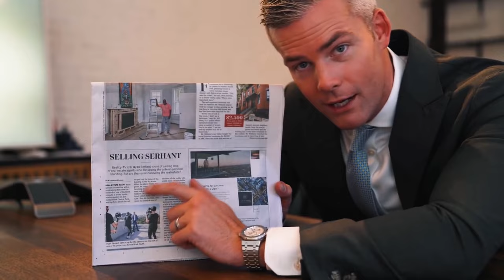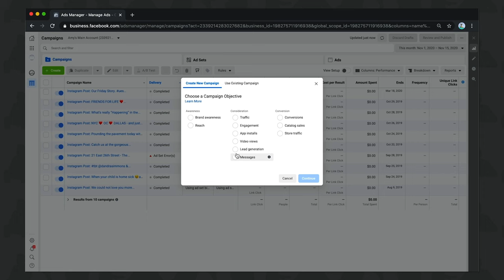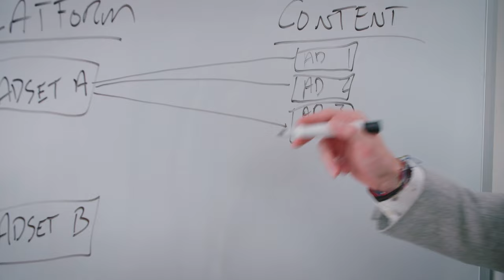How to Find Real Estate Leads using Social Media Ads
Ryan Serhant began his first day in the real estate business on September 15, 2008 – the same day that Lehman Brothers filed for bankruptcy in the wake of the subprime mortgage collapse. While the real estate sector has steadily recovered, Serhant himself has quickly become one of the most successful brokers in the world, with agents under his leadership in New York City, Los Angeles, Miami, and the Hamptons. On the 12th anniversary of his first day in the industry, Ryan launched his own real estate brokerage, SERHANT. – continuing to revolutionize the traditional brokerage model by innovating through media and content creation. Ryan's team has been named by WSJ Real Trends as the #1 real estate team in New York for two years in a row, and the top 3 in the country, selling close to $1 billion in real estate in 2019. Ryan is consistently the youngest broker to make the Wall Street Journal’s top ten list each year.

Ryan stars in the popular Bravo series “Million Dollar Listing New York,” which just wrapped its eighth season. As star and producer, he also debuted his new Bravo show, "Sell It Like Serhant," and published his first book, "Sell It Like Serhant". His second book, "Big Money Energy" is set to release on January 19, 2021. His motto communicates his professional and personal philosophy, "Expansion. Always. In all ways."